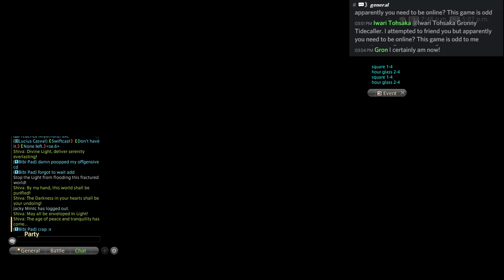FF14 E8S prac DDin Ayatori, Adds First Look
Tonberry Elemental DC